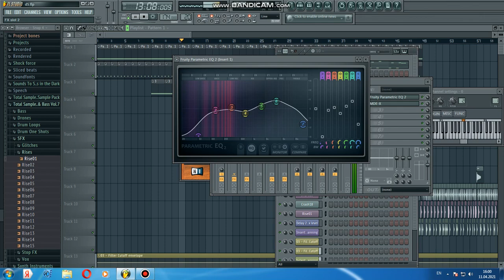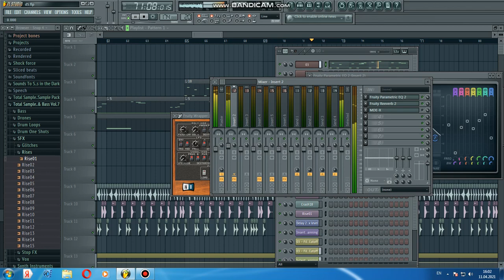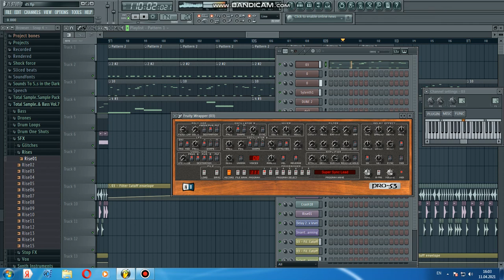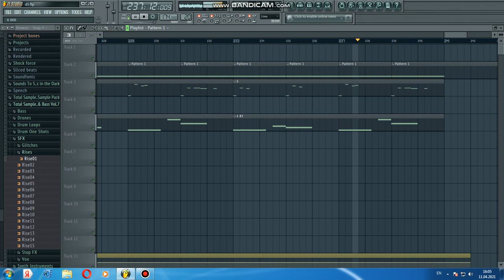Amateur Drum and Bass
DnB\Fl